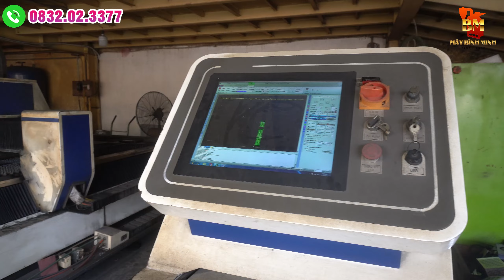Máy Băm Rơm Dừa 1 Pha Chi Phí Thấp Hiệu Quả Và Ứng Dụng Cao